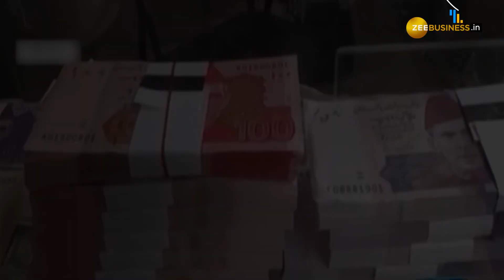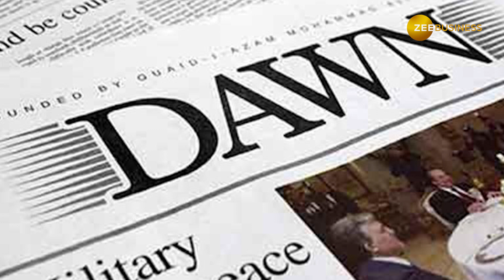कंगाल Pakistan में आलीशान जिंदगी जी रहे Imran Khan, जानें कितने पैसों के हैं मालिक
पाकिस्तान के पूर्व पीएम इमरान खान को भ्रष्टाचार के मामले में गिरफ्तार कर लिया गया है. इमरान खान की गिरफ्तारी के बाद पाकिस्तान में हालात काफी खराब हो गए हैं.  लेकिन क्या आप जानते हैं कि इमरान खान के पास बेशुमार संपत्ति है. वीडियो से जानिए कि वह कितने करोड़ के मालिक हैं और उनके पास कितनी जमीन है.